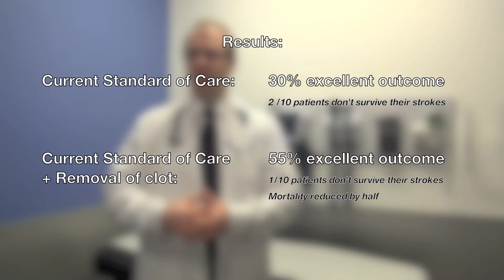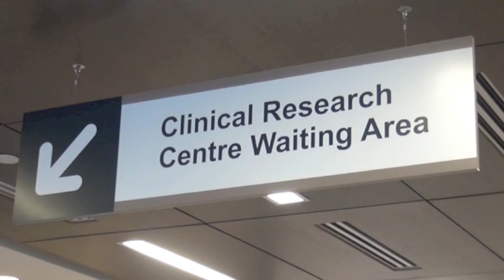Stroke: breakthrough treatment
A clot retrieval procedure, known as endovascular treatment (ET), can dramatically improve patient outcomes after an acute ischemic stroke.